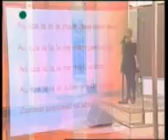Joanna Dolata - wystąpi w Bydgoszczy 12.08.2010 (Rybi Rynek)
Asia Dolata wystąpi w Bydgoszczy 12 sierpnia 2010 (Rybi Rynek, godz. 17:30) w koncercie charytatywnym na rzecz Ani Szczudlińskiej.
Wystąpią uczestnicy Szansy na Sukces:
- Kuba Arendt (MC Jacob A),
- Joanna Dolata,
- Anna Jóźwiak (od 15 maja Majewska),
- Ks. Robert Klemens,
- Nina Kodorska,
- Zdzisława Liske,
- Paulina Łaba,
- Michał Maciudziński,
- Wojtek Pilwiński,
- Agnieszka Zawidzka,
- Małgorzata Żurańska-Wilkowska.